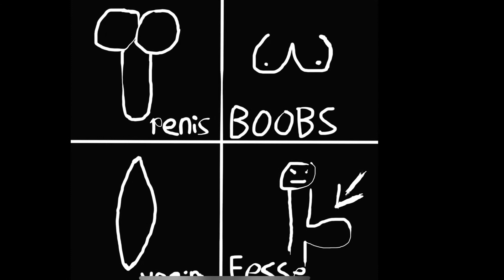Les boobs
This song is a hit